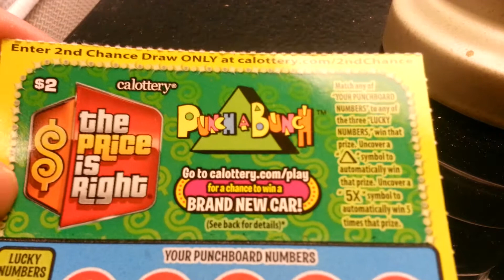California Scratcher: The price is right ($2)